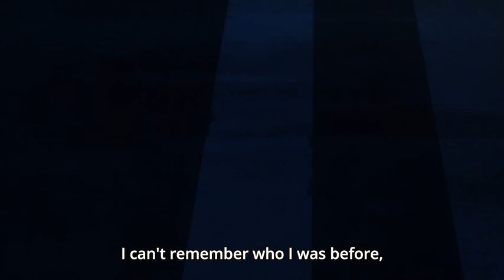Misaka worried about Touma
Ep:9

Anime:Toaru Majutsu No Index

This is too cute, i swear my nose is gonna bleed! I LOVE THESE TWO PUPPY SOOO MUCH!!! 🤤😍 ReeEEEeeEEEEeeeeeEE